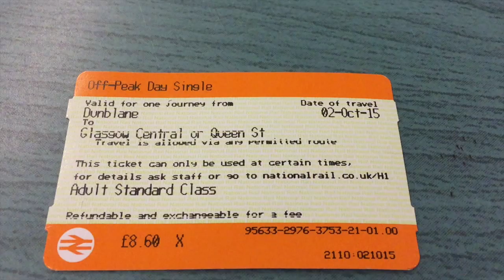Vlogtober Days 2, 3, 4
Vlogtober Days 2, 3, 4... my personal challenge continues! Clip credit to Harp Bazaar, arrangement by Heather Downie and Pippa Reid-Foster. Where one travels, and plays with harps.